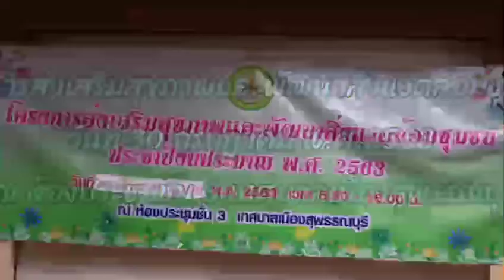โครงการส่งเสริมสุขภาพและพัฒนาสิ่งแวดล้อมชุมชนฯ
เมื่อวันที่ 30 กรกฎาคม 2563 ดร.เอกพันธุ์ อินทร์ใจเอื้อ นายกเทศมนตรีเมืองสุพรรณบุรี เป็นประธานเปิดโครงการส่งเสริมสุขภาพและพัฒนาสิ่งแวดล้อมชุมชน ประจำปีงบประมาณ พ.ศ.2563 โดยมีนายมนัสพงศ์ พรหมพิสิฐพงศ์ ปลัดเทศบาลเมืองสุพรรณบุรีกล่าวรายวัตถุประสงค์ของการจัดโครงการฯ และมีนายเทิดศักดิ์ จารุจารีต นักวิชาการสาธารณสุขชำนาญการพิเศษ หัวหน้ากลุ่มงานควบคุมโรคติดต่อ จากสำนักงานสาธารณสุขจังหวัดสุพรรณบุรี เป็นวิทยากรบรรยายเรื่อง New Normal ชีวิตวิถีใหม่ กับการปรับตัวด้านการดูแลสุขภาพในช่วงสถานการณ์โรคติดเชื้อไวรัสโคโรนา COVID -19 ณ ห้องประชุมชั้น 3 เทศบาลเมืองสุพรรณบุ